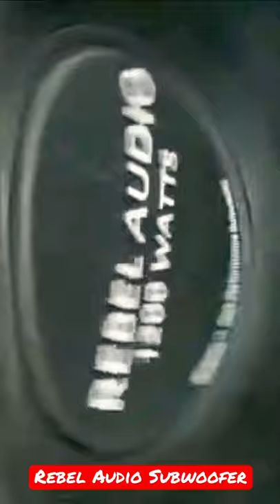Rebel Audio Subwoofer#shorts